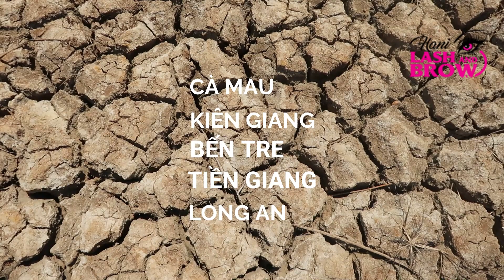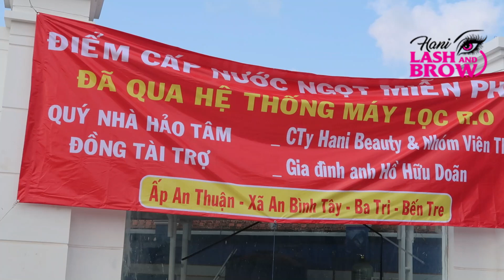CÙNG CHUNG TAY GIẢI CỨU HẠN MẶN 2020 TẠI BA TRI BẾN TRE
Người dân ở Đồng bằng Sông Cửu Long – nơi đang chịu ảnh hưởng nặng nề bởi đợt hạn, mặn năm 2020 cho biết, hạn mặn năm nay khốc liệt chưa từng thấy, khiến mùa màng nhiều nơi mất trắng. Lúa vụ Đông Xuân nơi nào gieo mạ sớm cũng chỉ thu hoạch được 20%. Nếu tình trạng này kéo dài, lúa và hoa màu, cây ăn trái cũng sẽ chết hết, chưa kể hàng trăm ngàn hộ dân điêu đứng vì thiếu nước ngọt.

Phóng sự sau đây chúng tôi ghi nhận tình hình hạn, mặn tại các địa phương thuộc tỉnh Tiền Giang và Bến Tre trong những ngày cuối tháng 2.

Huyện Ba Tri, tỉnh Bến Tre: Lúa hư gốc

Một người dân tên B tại Bến Tre cho biết đợt hạn hán, mặn xâm nhập năm nay nặng hơn năm 2016. Ông B tiếp lời:

“Năm 2016 coi vậy chứ còn vớt vát được”.

Cũng theo người dân Bến Tre cho biết, độ mặn trên kênh Rạch Bự đo sáng 23/2 là 2.4, còn trên kênh nhỏ hơn là 1, 85. Nghĩa là so với đỉnh hạn mặn lịch sử xảy ra vào năm 2016 thì năm nay có thể vượt hơn.

Bến Tre, một trong những địa phương bị thiệt hại nặng nề nhất do hạn mặn năm nay khi theo thống kê của UBND tỉnh, xâm nhập mặn mùa khô 2020 đã gây ảnh hưởng nghiêm trọng đến hơn 3 ngàn hecta diện tích lúa 3 vụ. Ngoài ra hơn 20 ngàn hecta cây ăn trái cũng bị chết khô, không thu hoạch được gì.

Tính đến giữa tháng 2/2020, độ mặn 2,50/00 đã xâm nhập đến các xã Vĩnh Bình, Phú Phụng của Huyện Chợ Lách, nghĩa là gần như toàn bộ tỉnh Bến Tre đã bị nước mặn bủa vây. Cường độ mặn theo nhận xét của Trung tâm khí tượng thủy văn Bến Tre cho biết thì năm nay cao hơn năm 2016 và độ xâm nhập cũng sâu hơn.

Thực tế chúng tôi ghi nhận được tại Bến Tre đúng như những thống kê của tỉnh khi người dân cho biết, đợt hạn năm 2016 có chỗ còn gieo mạ được, có chỗ không. Nhưng hạn mặn năm 2020 này là không có nơi nào gieo mạ được, người dân “chịu thua” với hạn hán và xâm nhập mặn.

Bà Chín, người nông dân tại vùng này nói với chúng tôi:

“Hai ngàn mười sáu lúc đó người ta còn xạ được, năm nay không có xạ được. Chết hết trơn. Có người xạ chết, có người bỏ đất trống luôn.

Ông Tuấn, chỉ mẫu đất ruộng thuê của mình đang chết khô dần, ông rầu rĩ nói:

Có một mẫu à, mà năm nay bỏ hết, không làm được gì hết. Mướn ruộng này kia là mình chịu hết, bỏ trống hết.

Rồi ông than thở tiếp: “Làm lúa nhờ được vụ Đông-Xuân thôi mà năm nay mất trắng hết. Năm rồi thu hoạch một công được năm trăm ký, mà năm nay hổng có ký nào.

Theo ông Thanh, người dân Ba Tri thì hạn mặn năm nay đến sớm hơn mọi năm, đến nổi lúa chưa kịp trổ thì đã bị hạn mặn xâm thực. Ông kể chi tiết:

Năm 2016 hết tháng Giêng là nó có nước mặn, còn năm nay tháng 11 là nó đã mặn trước rồi. Năm 2016 nước mặn là Tết người ta xạ là lúa sắp trổ rồi là người ta đã đóng cống lại được không có cho nước lên, cây lúa nó trổ cũng có được một mớ ăn. Còn năm nay nó mặn từ hồi lúa mình xạ cho tới bây giờ.